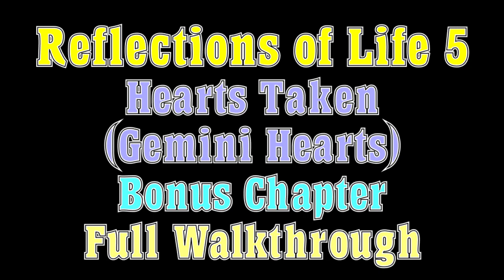Let's Play - Reflections of Life 5 - Hearts Taken (Gemini Hearts) - Bonus Chapter Full Walkthrough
After his postcards stopped coming, you discovered that your husband disappeared during his expedition to Siberia. He was searching for a mythical cave that hides a legendary force. You must follow in his footsteps and catch up to him, before he meets a tragic fate in the Russian wilderness! Travel through scenic locations and uncover ancient legends in this mysterious hidden-object puzzle adventure game!

Available from:
Bigfish Games: